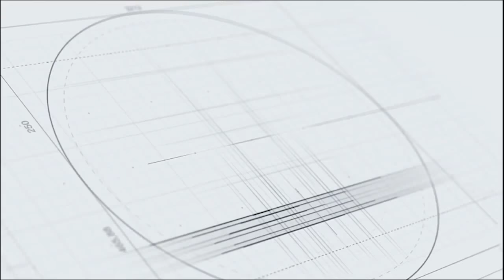Thủ thành Bửu Ngọc 'kiến tạo' cho cầu thủ Nam Định FC